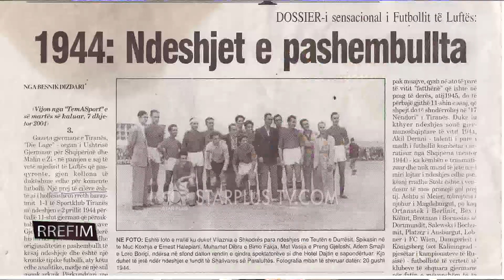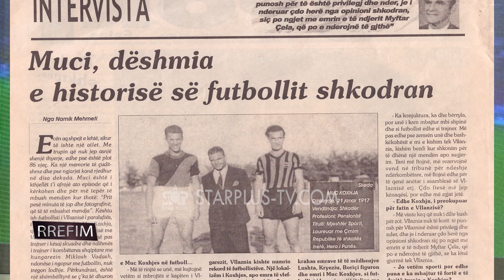RRËFIM - RIDVAN KOXHJA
STAR PLUS TV SHKODËR